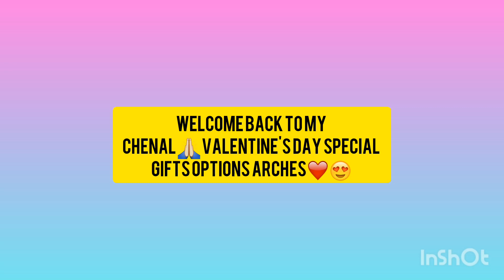Beautiful Gifiting Options Archie's buy and make u day special ❤😍😇